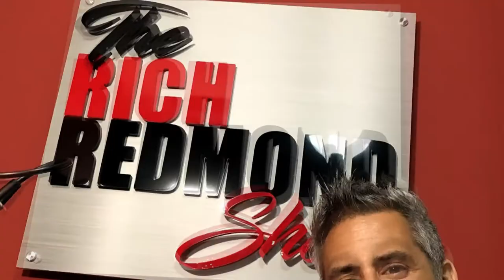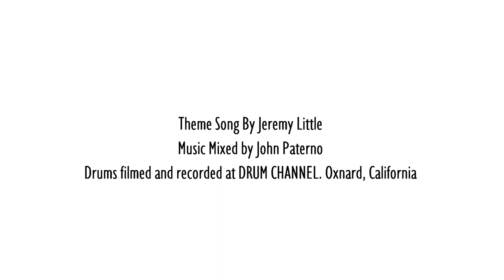RR Show Ep 144 Jack Bruno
Jack Bruno
Drummer Jack Bruno grew up in a family of professional and amateur musicians, and recalls a childhood of “records playing all the time. Singing, accordions, food, wine…” He began playing drums in his uncle’s band, and later took any and all gigs that came his way, “from bah mitzvahs to strip joints.” By the age of 17, Jack and some Boston friends had formed the Applepie Motherhood Band (part of the psychedelic “Boss-town” sound that record companies were trying to push at the time), which released two albums in the late 1960s.
By 1981, Jack had begun playing and recording with Tina Turner, and met Elton’s band when the two acts were in Brunei for the 21st birthday of the prince’s daughter. He had also played in an LA band with Guy Babylon and knew Bob Birch from the session circuit.

So when Davey Johnstone called and asked Jack to play on the final leg of The Big Picture tour, Jack jumped at the chance.

After a bit of a trial by fire on the first show in Austin, Texas, Jack enjoyed himself on the rest of the tour. “Being able to play these songs, especially the older ones I grew up with, with the man that wrote and played them, was amazing every night. It was as good as it gets for a player.” He also added that, “The respect and treatment from Elton and the whole organization was top class.” Jack had the distinction of playing drums for both Tina Turner and Elton during a couple of shows in 1999: the VH-1 Divas Live concert in April and then their two separate Millennium concerts in Las Vegas on December 30 and 31.

Just after doing The Big Picture tour, Jack got to work with Delbert McClinton for a year, and then did Tina Turner’s tour in 2001. He has also played with acts like Richard Marx and Peter Frampton. Currently Jack lives in Nashville, Tennessee and recently has been out on the road with Joe Cocker, with whom he has played off and on since the 1990s, and backed Tina Turner once again for her 50th Anniversary Tour in 2008-09.

Some Things That Came Up:
-The Best Seat In The House
-Boston Roots
-Musical Family, First lesson
-First Band at 12, record deal at 16
-Working with Tom Dowd
-The Move to LA
-47 years of marriage
-Tina Turner Audition
-Touring the Eastern Bloc
-Tina’s Expectations
-Timmy Capello and The Lost Boys
-21 years with Joe Cocker
-Elton John Tour
-Richard Marx, Peter Frampton, Taj Mahal
-Wedges and High End Hearing Loss
-Delbert McClinton
-Home Tracking
-Pro Advice-Less Is More, Keep It Simple
-Fast Five